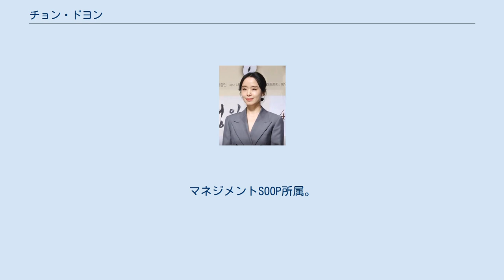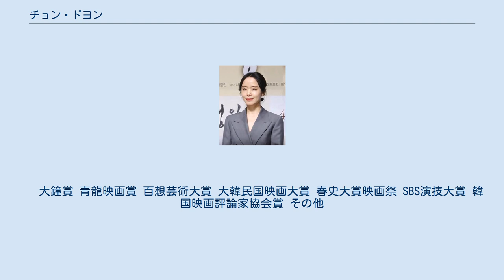チョン・ドヨン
チョン・ドヨン（전도연、1973年2月11日 - ）は、韓国の女優。
マネジメントSOOP所属。
身長165cm、体重48kg。
ソウル芸術専門大学放送演芸科卒業。
 カンヌ国際映画祭女優賞をはじめとする数々の映画賞を受賞し、演技派として知られている。
主な映画出演作品には、『ハッピーエンド』（1999年）、『ユア・マイ・サンシャイン』（2005年）、『シークレット・サンシャイン』（2007年）がある。
 1990年にジョンソン&ジョンソンのCMで芸能界デビュー。
1992年のドラマ『われらの天国』で女優としてのキャリアをスタート。
映画初出演となった1997年の『接続 ザ・コンタクト』での演技が評価され、韓国のアカデミー賞といわれる大鐘賞と青龍映画賞の新人女優賞を受賞。
その後も大鐘賞、青龍映画賞など国内の数多くの賞で主演女優賞を受賞、2007年には映画『シークレット・サンシャイン』での演技により第60回カンヌ国際映画祭女優賞を受賞。
 2007年3月11日に9歳年上の実業家と結婚、2009年1月22日に女児を出産。
結婚後は芸能活動を休止していたが、2010年の映画『ハウスメイド』で復帰。
　 大鐘賞 青龍映画賞 百想芸術大賞 大韓民国映画大賞 春史大賞映画祭 SBS演技大賞 韓国映画評論家協会賞 その他